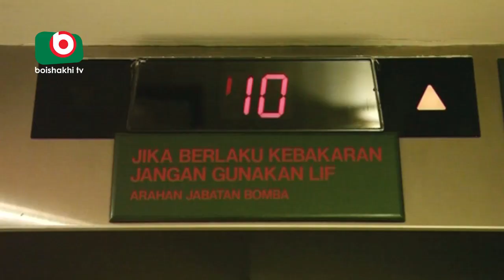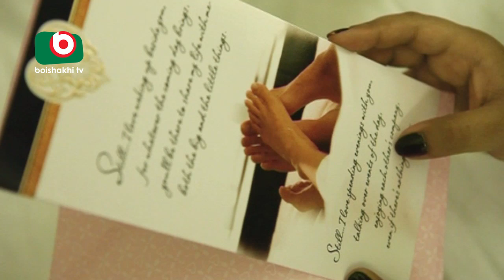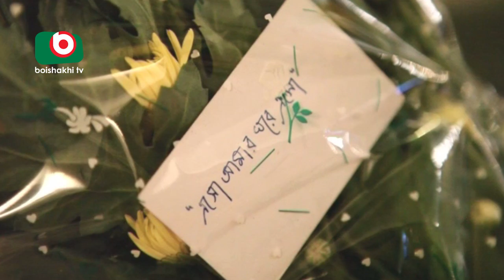Bangla Romantic Telefilm | 100 Days | Apurbo, Nova, Ahsan Habib Nasim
Bangla Romantic Telefilm | 100 Days.

Cast: Apurbo, Nova, Ahsan Habib Nasim.